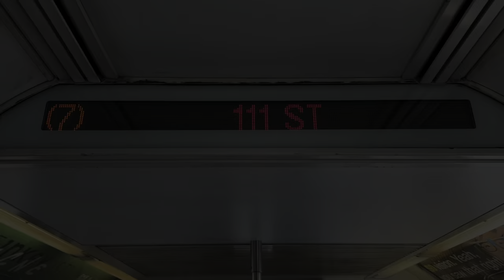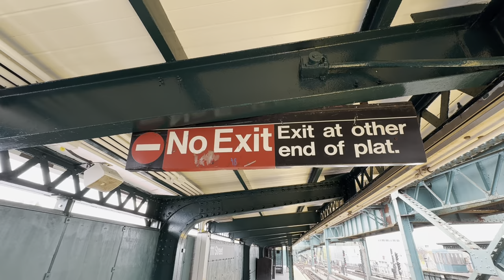7 Train Action at 111 Street (after renovations)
The Manhattan-bound platforms of 111 Street and 82 St-Jackson Heights were closed from May 15, 2023 to April 19, 2024 while the platforms were completely redone and renovated. These platforms are now more ADA-accessible (aside from elevators) and look much cleaner and brighter compared to before.

Videos filmed with iPhone 15 Pro Max
Originally filmed on April 20, 2024